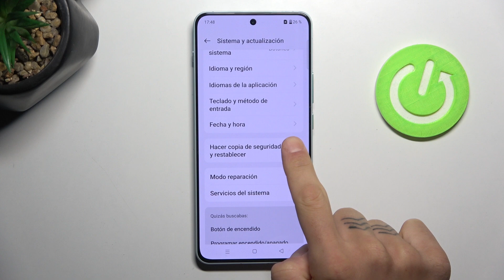Cómo restablecer de fábrica el OnePlus Nord 4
En este video, te mostramos cómo restablecer de fábrica tu OnePlus Nord 4. Restablecer el dispositivo a su configuración de fábrica es útil para resolver problemas persistentes, limpiar datos personales antes de vender el teléfono o simplemente empezar de nuevo.

¿Qué hacer antes de realizar un restablecimiento de fábrica en el OnePlus Nord 4?
¿Cómo borrar todos los datos del OnePlus Nord 4?
¿Cómo hacer un reinicio completo del OnePlus Nord 4?